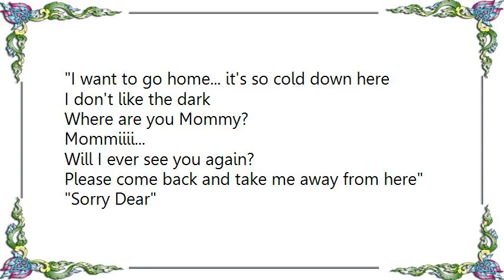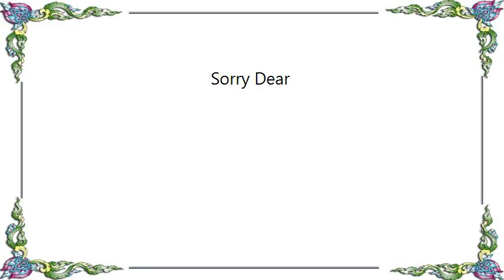King Diamond - Sorry Dear Lyrics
[Lyrics King Diamond - Sorry Dear]
I want to go home... it's so cold down here
I don't like the dark
Where are you Mommy?
Mommiiii...
Will I ever see you again?
Please come back and take me away from here

Sorry Dear